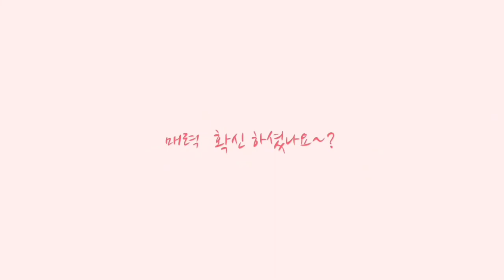팬미"강이랑"송강운동회/배우 송강/songkang/宋江 /ソンガン